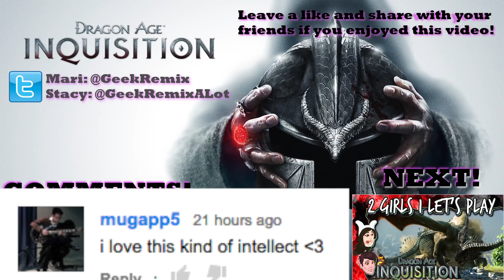DRAGON AGE INQUISITION 2 Girls 1 Let's Play Part 49: Vivienne's Love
Vivienne's love, loss, and pain. Bring me the heart of snow white. Also some judgements, and Morrigan is like "hey just walk into this mirror no big deal whatever".

2 Girls 1 let's Play dragon age inquisition.